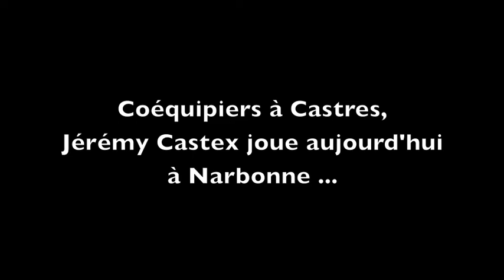Jérémy Castex et Yannick Forestier : Narbonne - RugbyUnit